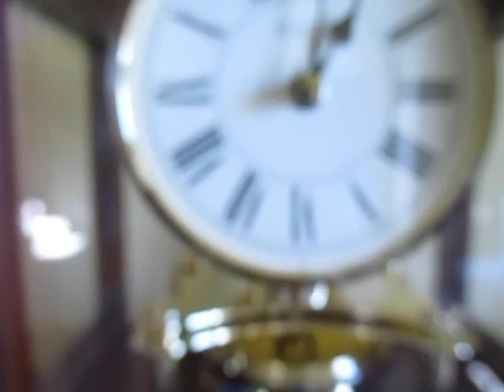Northvile siren test 3/3/18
sorry for the late upload.  the siren near me is barely a mile from my house.